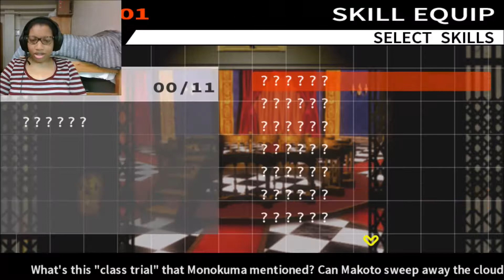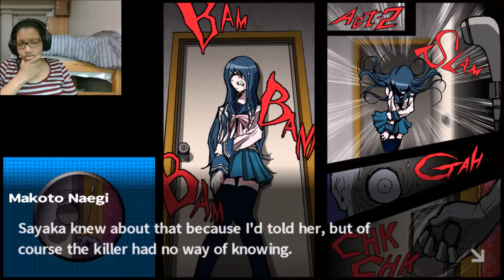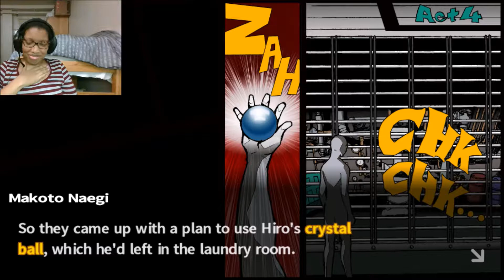Danganronpa: Trigger Happy Havoc Part 8-First Class Trial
We have the first class trial to figure out who killed Sayaka. Will we be able to find the culprit?